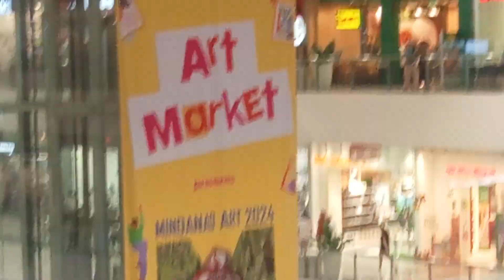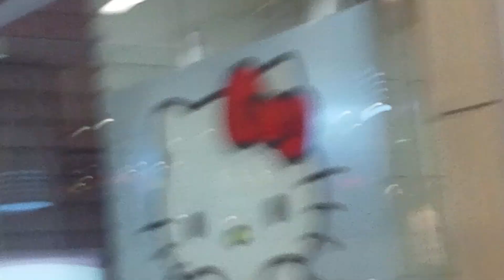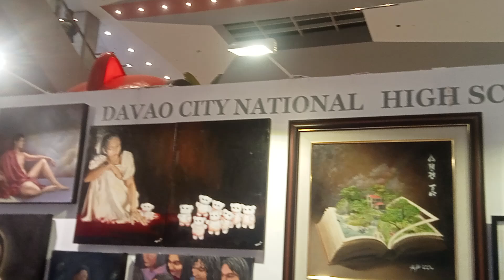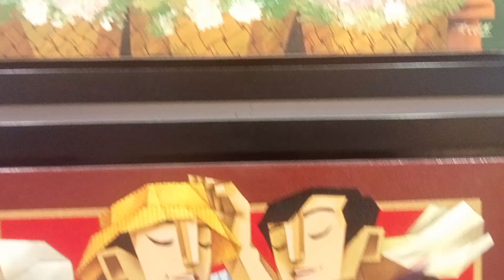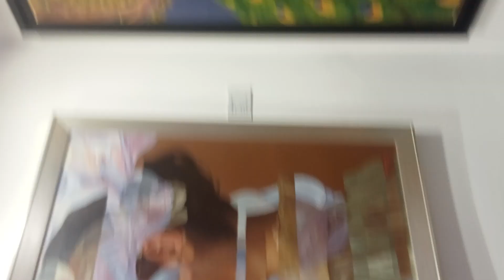ART MARKET @ SMX LANANG,DAVAO CITY